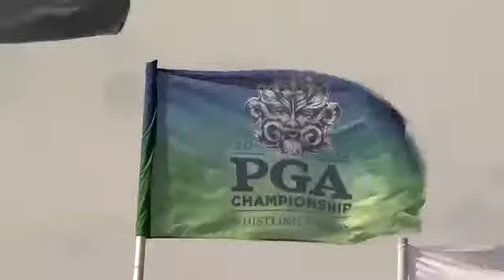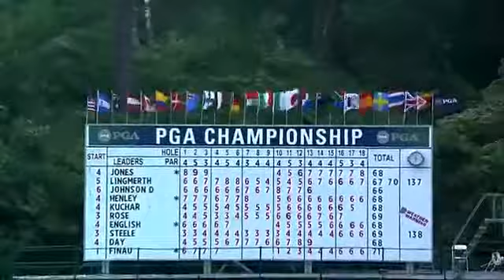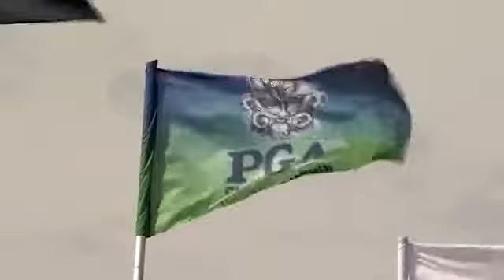US PGA Championship 2015 Round 2 Highlights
Highlights of 2015 PGA Championship Round 1-2 (Round 3-4 will be available soon) Dustin Johnson took advantage of calm morning conditions and used his .

Champion Jason Day's Greatest Golf Shots from 2015 PGA Championship from 1 Step to Better Golf .

In the third round of the 2015 PGA Championship, Jordan Spieth was a man on fire late in the day rising up the leaderboard with a 7-under 65 to sit one back .